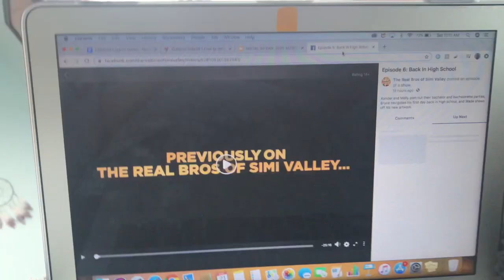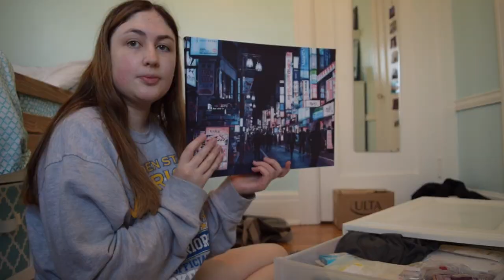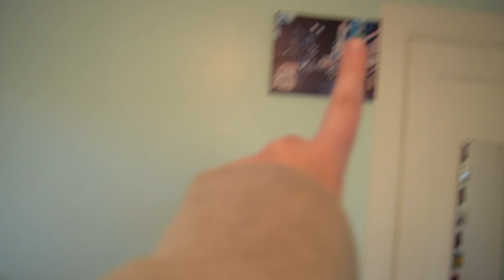VLOG: moving out of college to self quarantine & redecorating my room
so last week we moved out of college & redecorated the room back home for the next 5 months… enjoy:)

BUY MY CLOTHES:
✰poshmark- @katiea456
✰depop- @katiemariellex

ABOUT: hey y’all…. it’s katie:) I’m currently a sophomore at Marist College studying Fashion Merchandising.